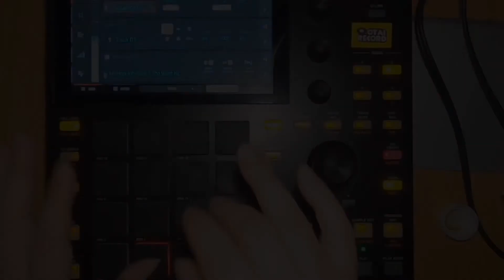すいません。昨日あげたキルラキルのサントラで遊んだ動画が音ズレしてるのであげなおしです。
Akai Professional ビートパット・シンセエンジン・タッチディスプレイ搭載 スタンドアローン/ドラムマシン/サンプラー/MIDIコントローラー MPC One：

OTAIRECORD

フィンガードラムのレッスンもSkype等で行っております。

スペカン